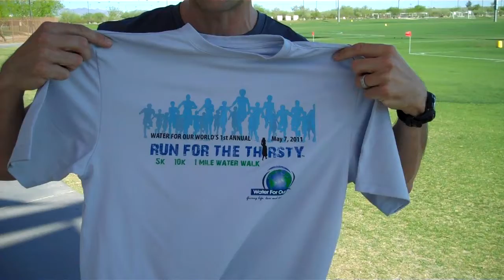Run For The Thirsty - race shirts and event info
Get a preview of the race shirts included with your registration.
Come out and join us Saturday May 7, 2011